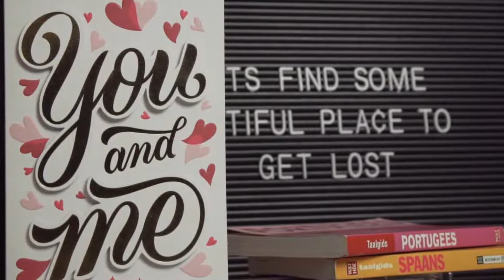Love and Life